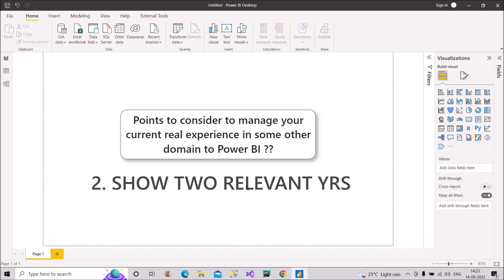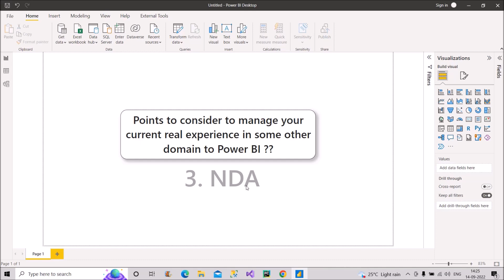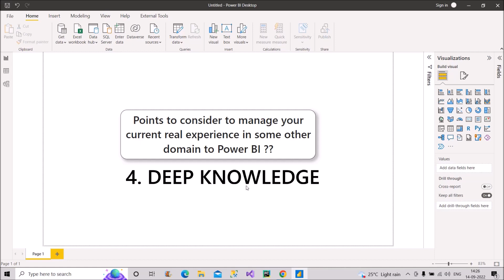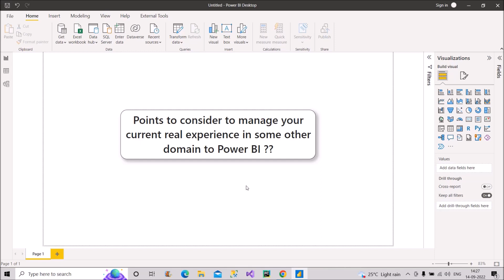Manage your FAKE Role in POWER BI ??